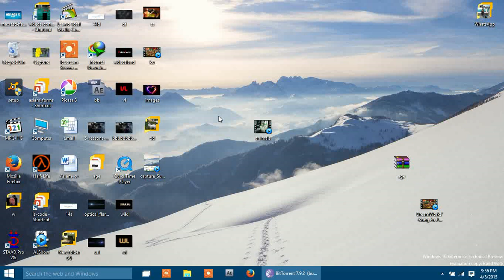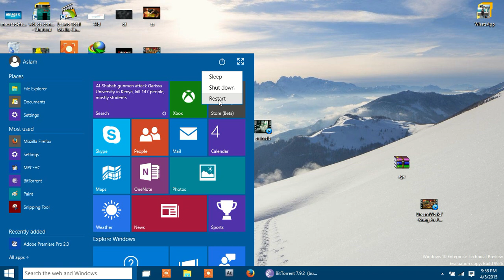how to start window 8 10 in safe mode